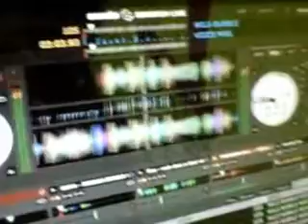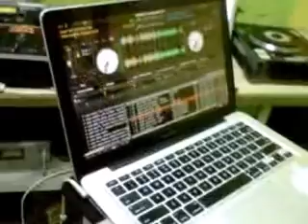DJ IGUS MIXING WILD BUBBLE RIDDIM LIVE ON VYBZ